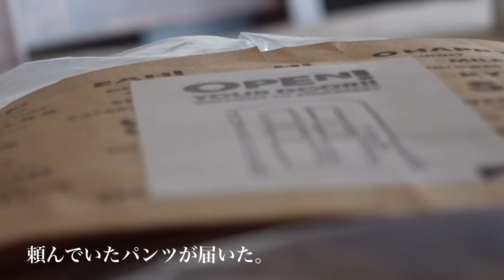【古道具購入】普通のパンツ買っちゃた○/ちいさな暮らし/BGMに乗ってやる気スイッチ/掃除満喫/ 娘からのリクエスト/普通の言葉に惹かれ購入／japannese house wife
暖かい日もありながら
　また週末極寒　💦
春は　中々遠いですね。

変わらぬ日々日常では
ありますが　今回お気に入りの
パンツを購入出来ました　😊
あっ！　下着では無いです💦
ネーミングに一目惚れして（笑）